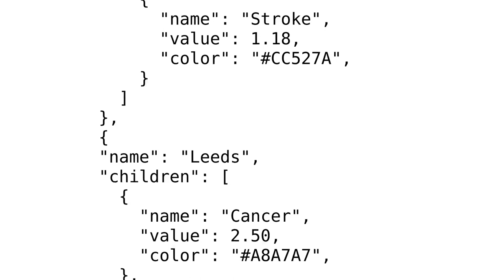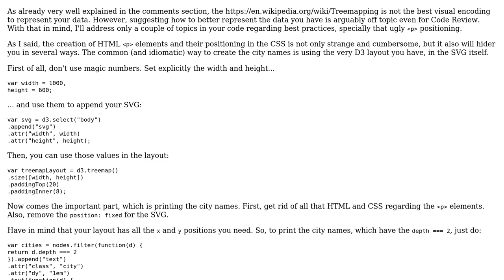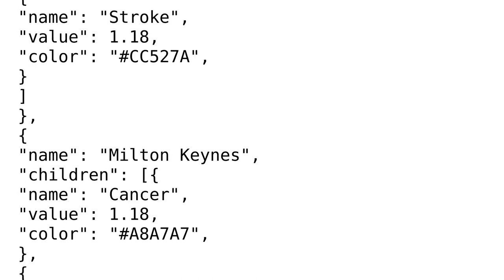Code Review: d3.js visualization of some British disease data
With thanks & praise to God, and with thanks to the many people who have made this project possible! | Content (except music & images) licensed under CC BY-SA | Music | Images & others | With thanks to user Gerardo Furtado user fellinlovewithaman user 200_success and the Stack Exchange Network Trademarks are property of their respective owners. You are responsible for your own actions.